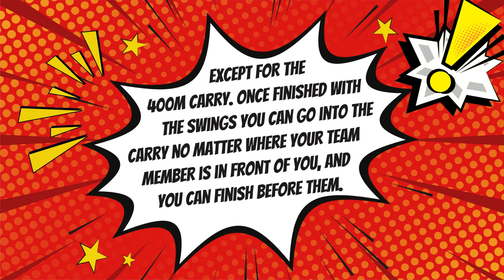Summer Slam 2024 Workout #3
Row
RX - 750 meter  /  Intermediate - 500 meter  /  Beginner - 250 meter

Echo Bike
RX - 30 Cal  /  Intermediate - 20 Cal  /  Beginner - 10 Cal

30 Alternating Tire Sledgehammer Swings
RX-16lb  / Intermediate - 10 lb  /  Beginner - 8 lb

400m Kettlebell Chest Held Carry
RX-70/53 lb  /  Intermediate - 53/35 lb  /  Beginner - 35/26 lb

*All team members will begin at the row and can’t move on until the athlete in front of them has moved to the next station. Except for the 400m Carry. Once finished with the swings you can go into the carry no matter where your team member is in front of you, and you can finish before them.

*Score will be the time the last team member crosses the finish line.